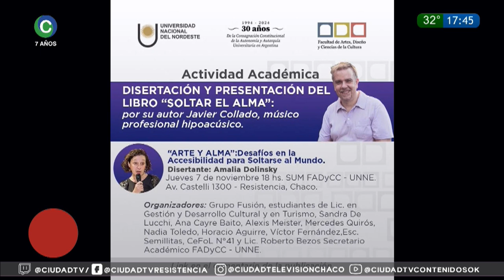PRESENTACIÓN DEL LIBRO “SOLTAR EL ALMA”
JAVIER COLLADO -  MÚSICO Y ESCRITOR

7/11 Facultad de Artes, Diseños y ciencias de la Cultura: Av Castelli 1300 / 18h
8/11 Biblioteca Rivadavia: Pellegrini 80 / 17h
9/11 biblioteca Rivadavia: Pellegrini 80 / 9.30